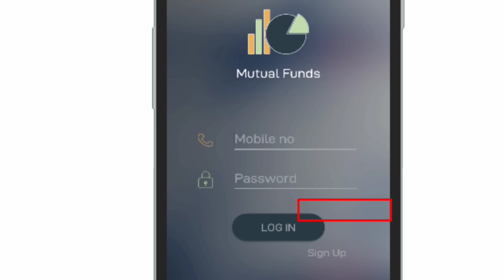3100 रु धान खरीदी को लेकर देखिये पूर्व Cm डॉ रमन सिंह ने क्या ? कहा.. Cg Msp Price Dhan Kharidi 2024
3100 रु धान खरीदी को लेकर देखिये पूर्व Cm डॉ रमन सिंह ने क्या ? कहा.. Cg Msp Price Dhan Kharidi 2024

Dhan ka bonus kab milega ?

In this video, some glimpses of the former Chief Minister's speech have been shown with his voice so that the beneficiaries of the schemes can get correct and accurate information. Education purpose only.

👉 नई नई जानकारी वेबसाइट पर :
itschhattisgarh.in